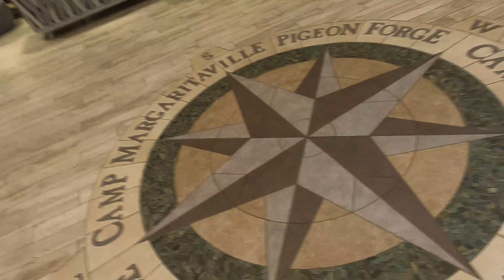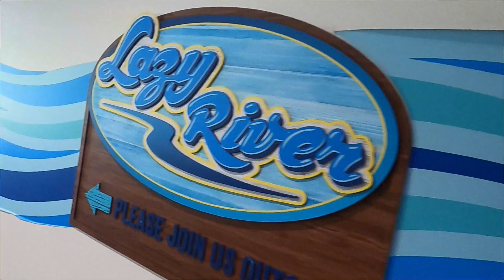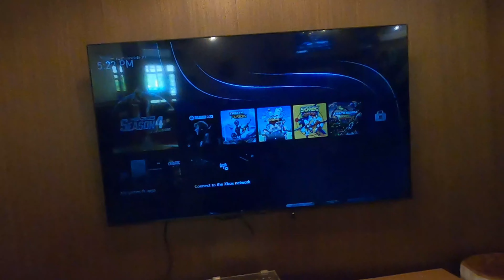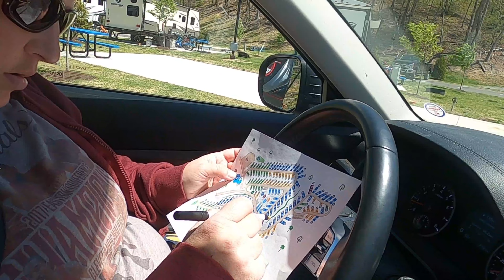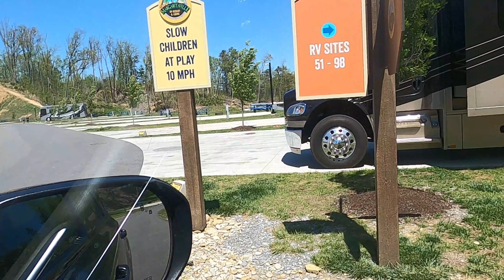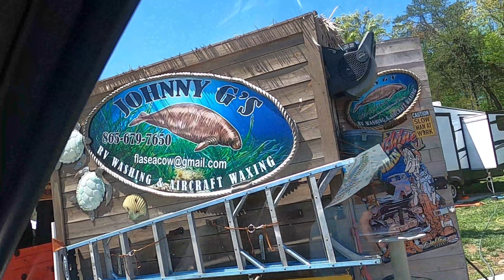Margaritaville Pigeon Forge Walk-Thru. RV Resort & Lodge Amenities & Review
🧭 Please drop a comment and say hi to let us know where we should go next?🧭
👨‍👩‍👧‍👧Camp Margaritaville RV 🚙 Resort & Lodge is the perfect place to enjoy a family getaway
 in Pigeon Forge TN. With plenty of amenities to enjoy, like a walk-thru golf course and heated pools, it's no wonder this RV resort is a favorite for vacationers.

👨‍👩‍👧‍👧In this review, we'll share with you all the details about
🚙Camp Margaritaville RV Resort & Lodge, from the Pigeon Forge walk-thru to the great amenities for families. We'll leave no stone unturned in our effort to give you the most comprehensive and unbiased review of this RV resort!

Camp Margaritaville is the ultimate destination resort in the Great Smoky Mountains. With an RV Resort and Lodge, you can choose how you want to relax in a Margaritaville state of mind. Camp Margaritaville is the perfect place to get away and have a great time.

We also have a detailed review of camp margaritaville rv resort, including photos, ratings and reviews from other campers. So whether you're looking for a family vacation or a romantic escape, camp margaritaville is the perfect place for you!

There is something for everyone with year-round and seasonal recreation, including an extensive pool recreation area, lazy river, Pickleball courts, planned activities, dog park, and the all-new indoor Fin City Entertainment Center making Camp Margaritaville the perfect place for your next vacation.

Whether you indulge in a carefree hotel stay at The Lodge or set up camp in your RV, you will experience the laid-back, island-inspired vibe of Margaritaville and the hospitality of the southern Appalachian Mountains.

Bring your RV and stay in your home away from home or enjoy full-service hotel amenities at The Lodge; either way, you’ll have access to Camp Margaritaville’s recreational amenities. Staying at The Lodge is also a great way to join your RVing friends and family for a mountain adventure.

Fin City Entertainment Center
Escape to the Great Smoky Mountains and enjoy all that Camp Margaritaville RV Resort and Lodge offers! The kids will love the new Fin City Entertainment Center with:
Full Arcade
Duckpin Bowling
Billiards
Foosball and Darts
Daily Planned Activities and Crafts
Feeding Frenzy Snack Shack serving fun food and drinks
Outdoor Activities Lawn and Bonfire Pit
Lazy River
Don't forget about Fins Bar & Chill, where you can enjoy a delicious meal or happy hour with friends. At Camp Margaritaville, we've got everything you need to have the time of your life - so
book your stay today!

0:00 restaurant
1:00 arcade
2:00 walk-thru amenities
4:00 parking RV drive thru
6:00 The Best Spot?
11:30 super sites
16:00 bears